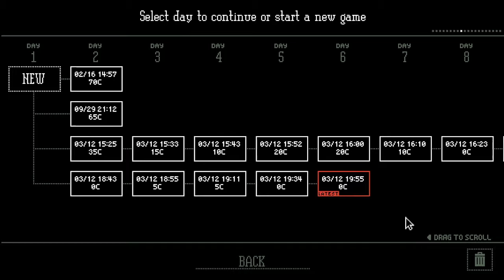APPROVED | Papers Please #1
Watch Lozing as he decides if people are approved or denied